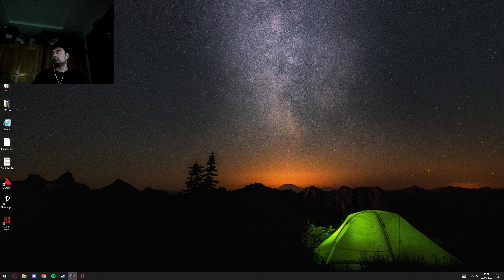Mafia 2 Walkthrough Gameplay Part 12 - Chapter Twelve - Sea Gift (PC)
Mafia II is a 2010 action-adventure game developed by 2K Czech and published by 2K. It was released on 24 August 2010 for PlayStation 3, Windows, and Xbox 360. The game is a standalone sequel to 2002's Mafia, and the second installment in the Mafia series. Set within the fictional city of Empire Bay from 1945 to 1951, the story follows Vito Scaletta, a young Sicilian-American mobster and war veteran, who becomes caught in a power struggle among the city's Mafia crime families while attempting to pay back his father's debts and secure a better lifestyle.

Mafia II is an action-adventure game set in an open world environment and played from a third-person perspective. Most of the game is set in the fictional city of Empire Bay, based on New York City, Chicago, San Francisco, Los Angeles, Boston, and Detroit, during the mid-1940s and early 1950s. The core gameplay revolves around shooting and driving; a limited melee combat system is also included, which combines punching and dodging. There are 50 era-accurate vehicles in the game, as well as licensed music. Depending on the weather during the course of the game, vehicles handle differently. For example, during the early chapters in winter, vehicles are more likely to slip on the road due to the ice. Many firearms from the previous game return, such as the Thompson submachine gun and Colt 1911, as well as a pump-action shotgun. New World War II–era weapons, such the MG 42 and the Beretta Model 38, also appear in the game.

Interacting with objects in the environment involves two action buttons: a standard action and a "violent" action, used in context-sensitive situations; for example, when stealing a car, the player may choose to either pick its lock or break the window glass. A map is included as in the original Mafia game, but the checkpoint system has been completely overhauled. New controls include a cover system that allows the player to take cover behind objects and shoot enemies, rather than just entering an arbitrary crouch pose behind them as in the first game. This feature provides tactical support against enemies and has become a crucial technique of the genre.